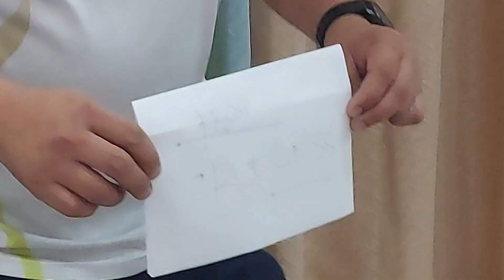Pinoy Henyo With Family: Part 3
Dan Bryan Andalan is a Filipino that makes videos about his life, whether it be edited, low-quality, or ridiculous. He makes advertisements, skits, short videos, and a lot more that he posts onto his channel. He also talks about his opinions on contemporary issues, and current events. He is the mastermind behind the channels Dan Bryan Shorts, Dan Bryan Clips, Dan Bryan 4, his educational channel that wasn't categorized as an educational channel because nobody wants to learn on this platform, 'What Is?', and his podcast called 'The Discordancy Podcast'.